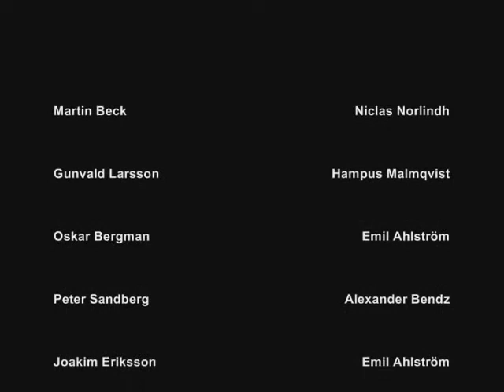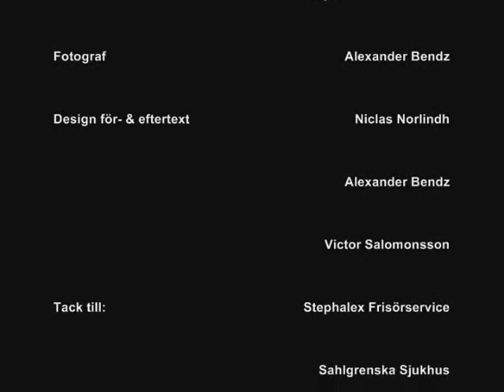Beck RÅNET del 3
Samma kväll som det sker ett rån i en tobaksaffär hittar man en man dödad, har mordet och rånet något med varandra att göra?
Mart Samma kväll som det sker ett rån i en tobaksaffär hittar man en man dödad, har mordet och rånet något med varandra att göra?
Martin Beck och hans kollegor tar på sig fallet, kommer dom lösa det?